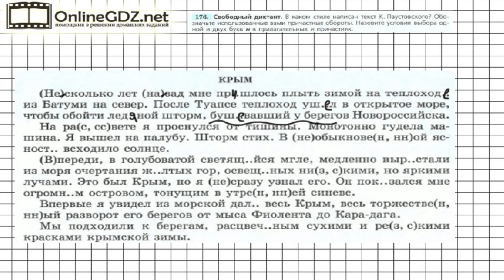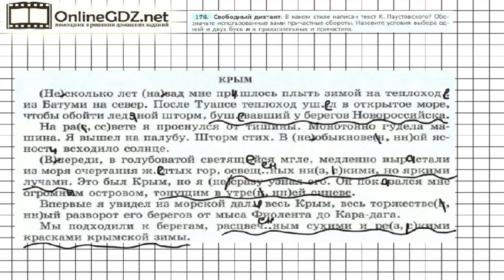Задание № 176 — Русский язык 7 класс (Ладыженская, Баранов, Тростенцова)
В упражнении 176 надо определить стиль текста, записать свободный диктант, обозначив использованные вами причастные обороты, а также назвать условия выбора букв н. Хотите, чтобы это задание стало для вас проще и понятнее? Посмотрите наше видео!